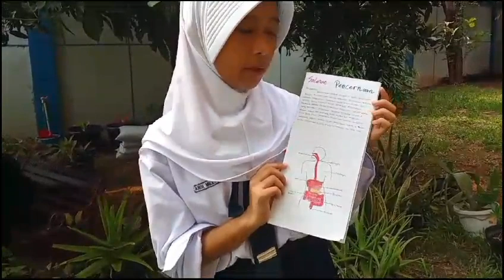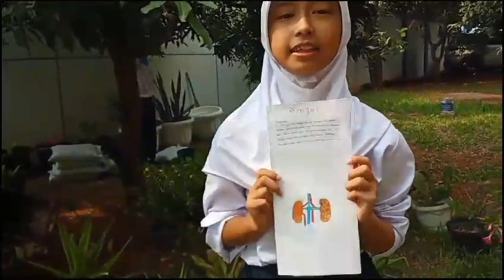85 ANDI MELANI